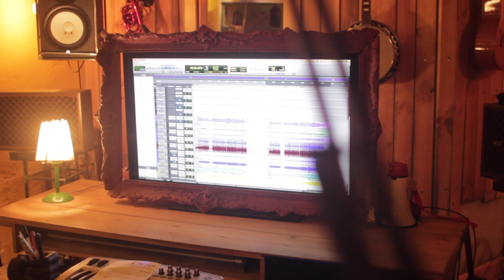Tatran - Lemon /// Berlin Sessions x Tel Aviv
Tatran - Lemon
Location: Raphsoda Studios/Tel Aviv
Mixed by Tamuz Dekel
Mastered By Nimrod Bar

Tatran, that is Tamuz Dekel on guitar, Dan Mayo on drums and Offir Bejaminov on the bass, are puristic in a sense, and spiritual in another: their instrumental songs are.